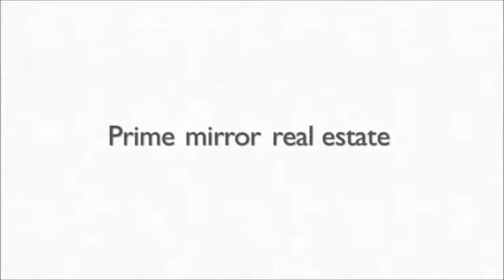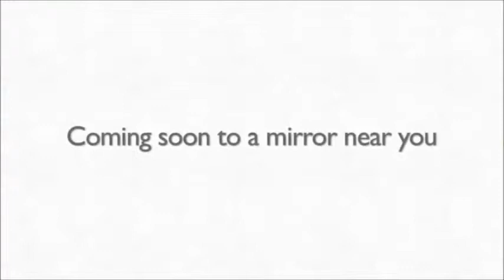IFace Digital Mirror - Corvin Trade Audio Visual Custom Installations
Digital Mirror - Digital advertising